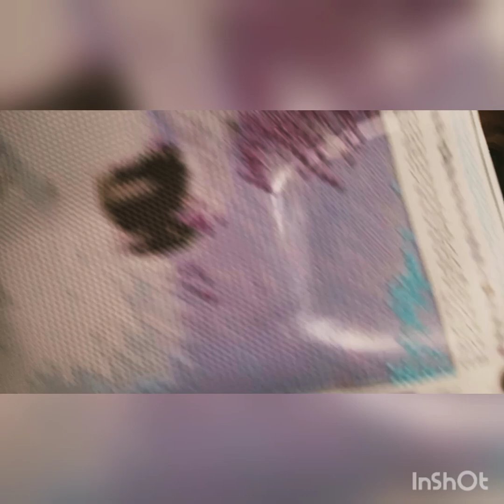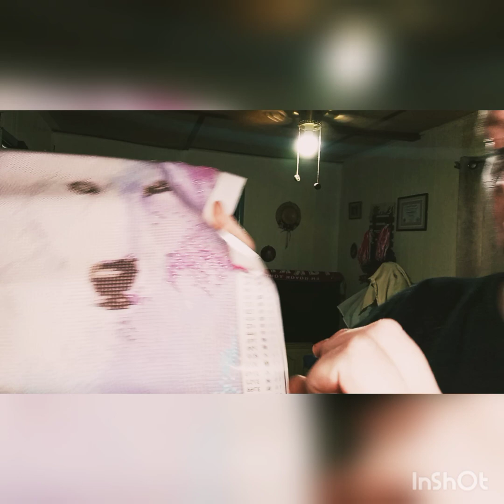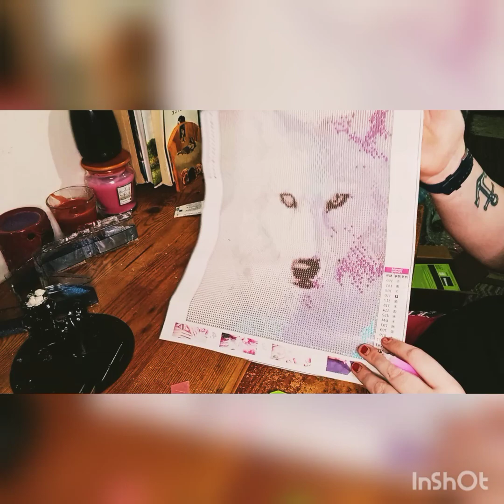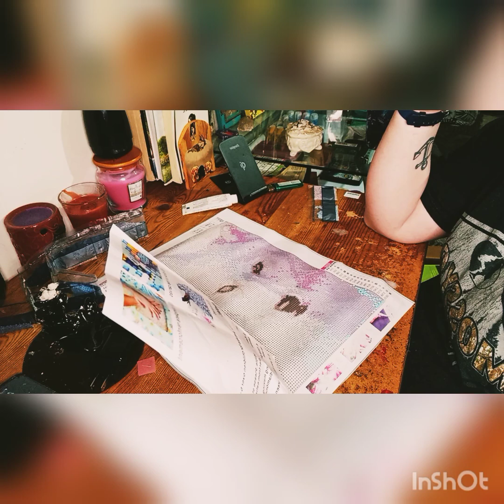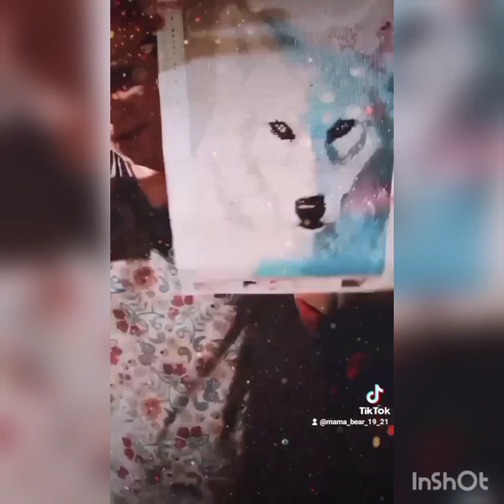DIY Dimond Painting - Wolf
$BaumgartnerL